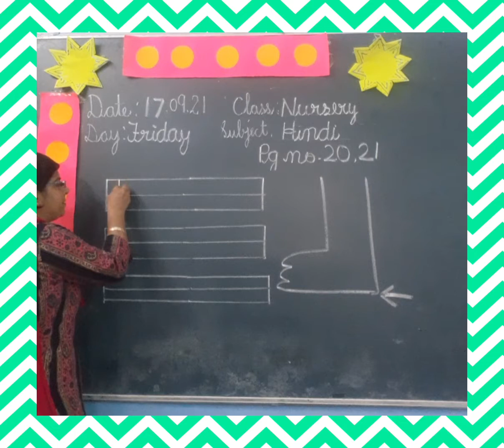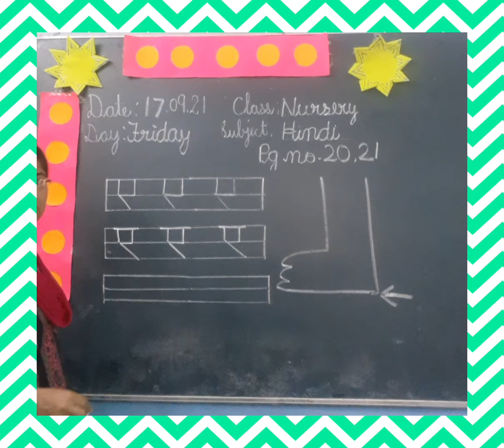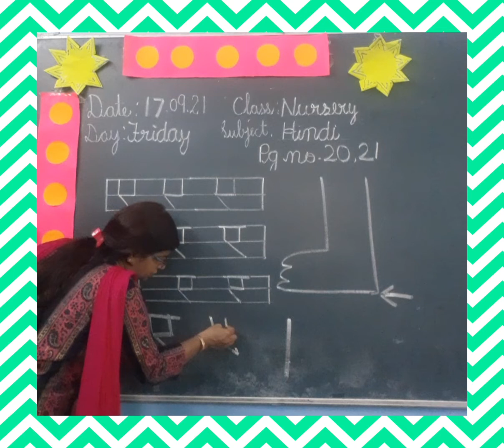हिन्दी workbook ए Date 17.09.21 pg.no 20,21